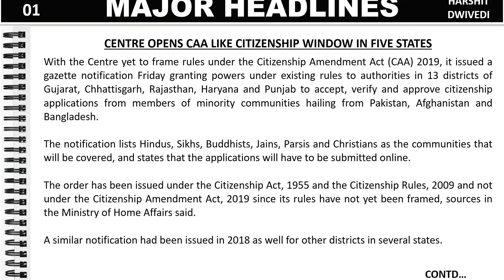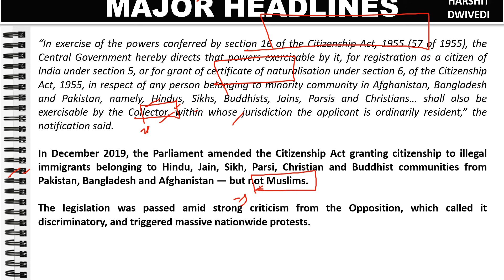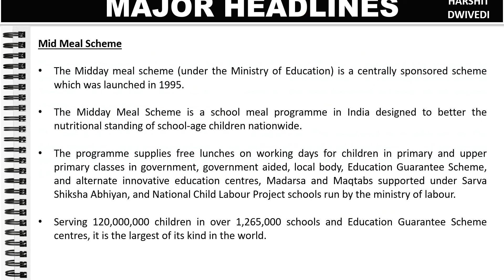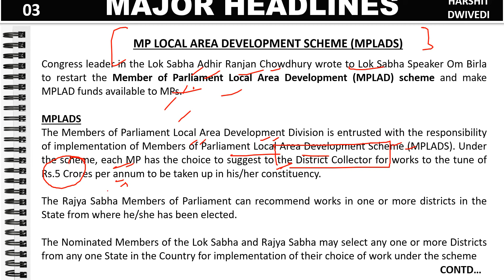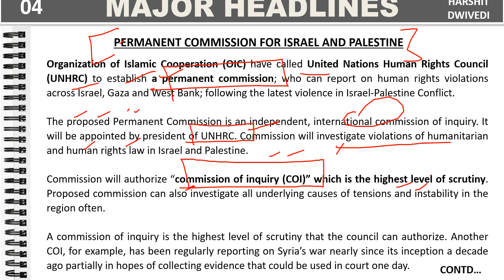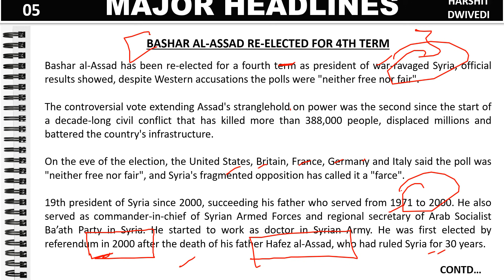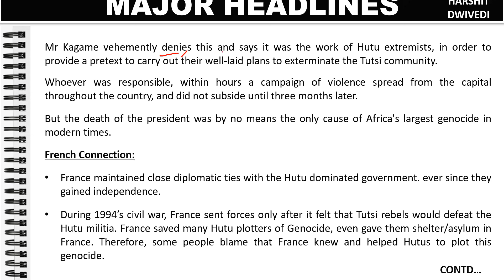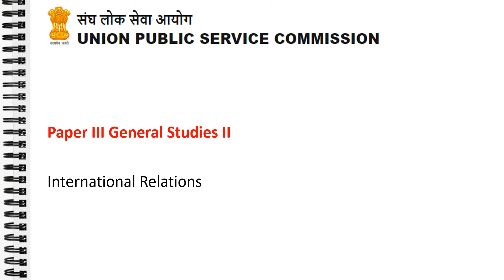29th May 2021 Daily Current Affairs/Burning Issues (Bashar al assad, What is commission of inquiry)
The 29th May 2021 important current affairs/daily news has been discussed in this video.